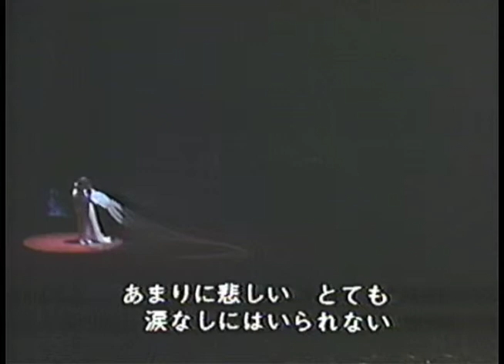"Lucia di Lammermoor" - Spargi d'amaro pianto (Masako Deguchi)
Tokyo, 1987（出口正子）